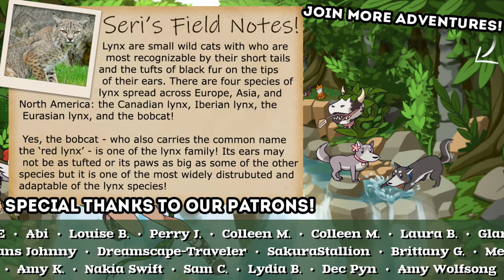Unlocking Our TRAGIC BACKSTORY... and the Family Farm!! 🐱⚔ Kitaria Fables • #1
Join Seri the Pixel Biologist as we explore Kitaria Fables! A delightfully cute action adventure RPG with farming and crafting! Enter the cute world of Kitaria and take on the quests of your animal neighbours as they face a rising tide of darkness. Real time combat, exploration and dungeoneering sit alongside farming for provisions and the crafting of weapons and armour, and forging new spells to increase your power.

🌿💚 Stay curious!! 💚🌿